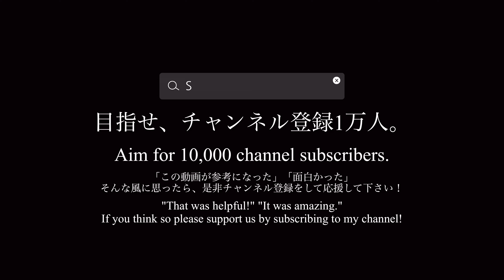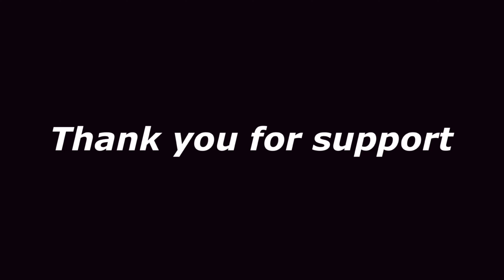【クロールのコツ】これがわかるとスイスイ進む！キック＝バタ足の姿勢、強化メニューをご紹介！Part.3